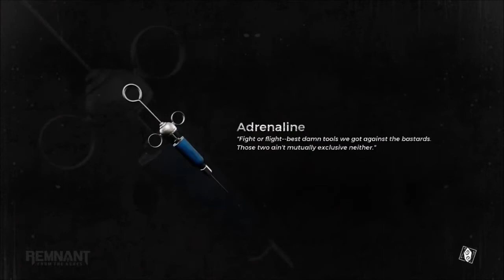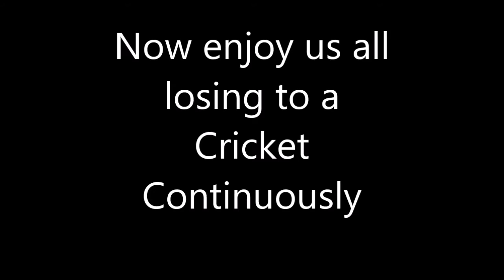Remnant moments that make it hard to eat mac and cheese